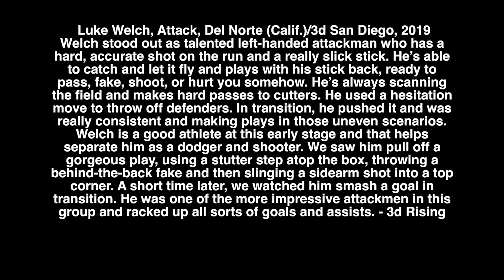Luke Welch Class of 2019 Freshman (Marquette Commit)- Spring 2016 Highlights